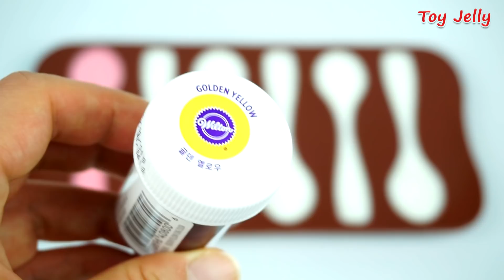DIY How To Make Colors Slime Clay Giant Jelly Monster Cola Bottle Color Learning Video Kids Children